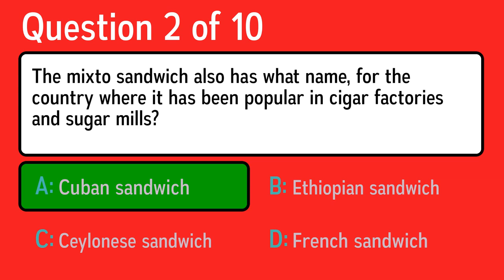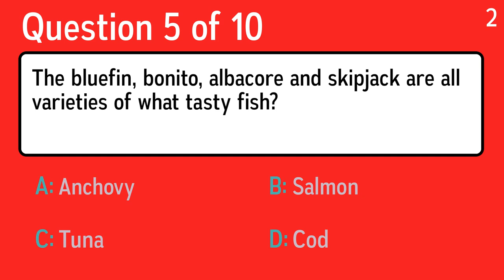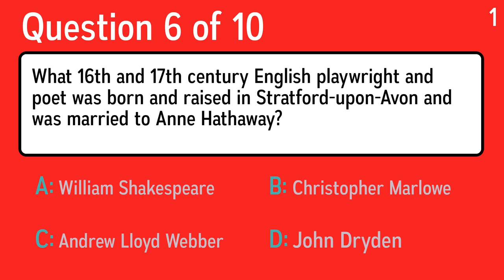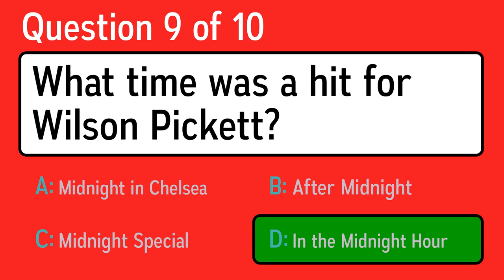Hard Mixed Knowledge Test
Question 1: The mixto sandwich also has what name, for the country where it has been popular in cigar factories and sugar mills?
 Answer a: Ethiopian sandwich
 Answer b: French sandwich
 Answer c: Cuban sandwich
 Answer d: Ceylonese sandwich

Question 2: What Australian island has had carnivorous devils and wolves named for it?
 Answer a: Zealand
 Answer b: Papua
 Answer c: Perth
 Answer d: Tasmania

Question 3: Hit' and 'Miss' are said in which sea battle board game?
 Answer a: Wave Duel
 Answer b: Sea War
 Answer c: Submarine Battle
 Answer d: Battleship

Question 4: What are architectural plans on paper called?
 Answer a: Whiteprints
 Answer b: Greenprints
 Answer c: Sketches
 Answer d: Blueprints

Question 5: The bluefin, bonito, albacore and skipjack are all varieties of what tasty fish?
 Answer a: Anchovy
 Answer b: Cod
 Answer c: Tuna
 Answer d: Salmon

Question 6: What 16th and 17th century English playwright and poet was born and raised in Stratford-upon-Avon and was married to Anne Hathaway?
 Answer a: John Dryden
 Answer b: Christopher Marlowe
 Answer c: William Shakespeare
 Answer d: Andrew Lloyd Webber

Question 7: To a photographer, what does SLR mean?
 Answer a: Systemic location recorder
 Answer b: Single-lens reflex
 Answer c: Snapshot loading response
 Answer d: Sample light reader

Question 8: What kind of food is focaccia?
 Answer a: Sausage
 Answer b: Vegetable
 Answer c: Dessert
 Answer d: Bread

Question 9: Who sang the famous song ”I Say A Little Prayer” (1968)?
 Answer a: Leroy Hutson
 Answer b: The Hold Steady
 Answer c: The Supremes
 Answer d:  Aretha Franklin

Question 10: What time was a hit for Wilson Pickett?
 Answer a: In the Midnight Hour
 Answer b: Midnight in Chelsea
 Answer c: After Midnight
 Answer d: Midnight Special